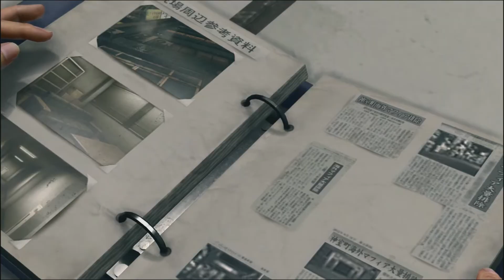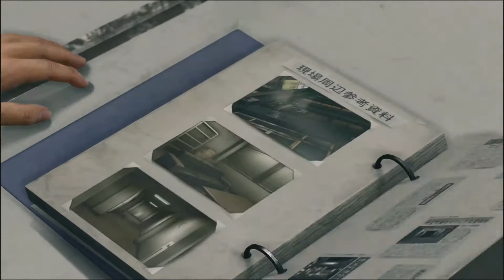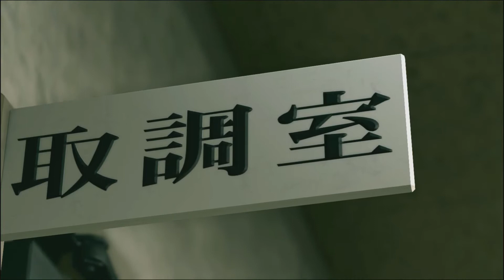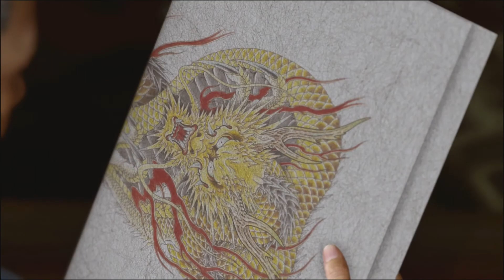Yakuza Kiwami 2 - Capítulo 10: Supervivientes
Kawara se rinde ante el regreso de los Jingweon y Date tiene que tomar su lugar, pero el rastro nos lleva de nuevo a Sotembori a buscar respuestas.